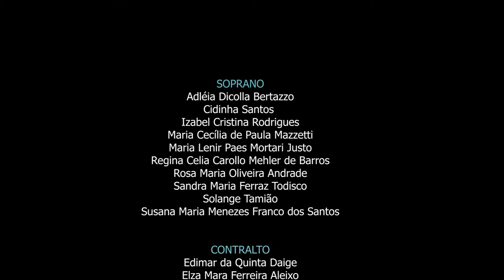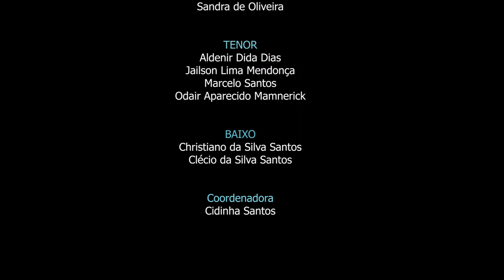Grupo VOZES - Levanta Daí, Pô!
Grupo VOZES do Sindicato dos Bancários de Santos-SP
'Levanta Daí, PÔ!' de Elenira Ribeiro
Arranjo e Regência Simone Schumacher
Projeto CANTOS DA PRAIA - Compositores e Poetas da Baixada Santista